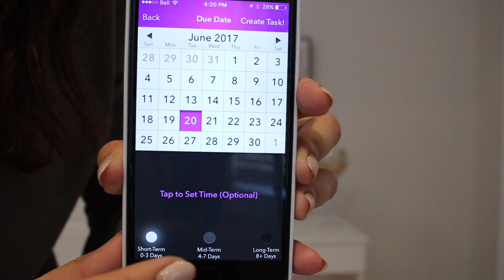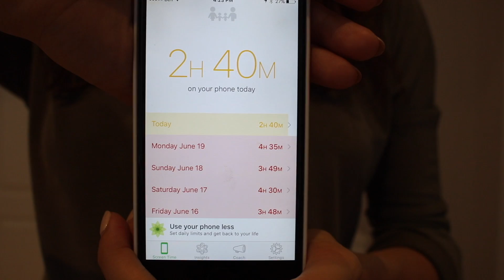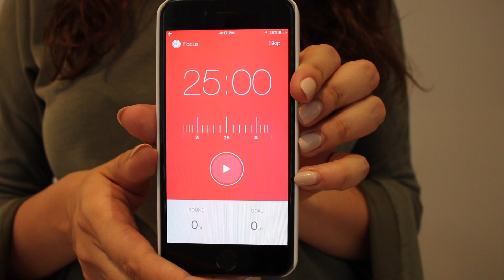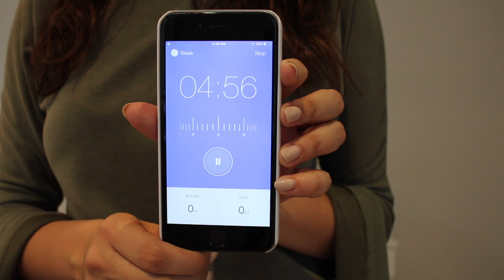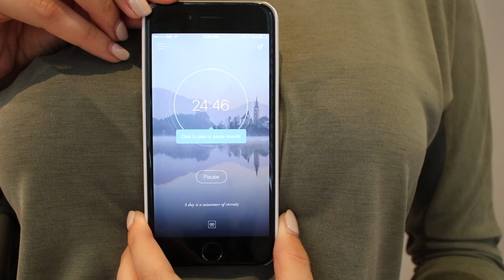5 Alternative Productivity Apps | with Melissa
I spoke with Melissa a lot about apps for bloggers and being productive in your daily routine. I loved all of the resources she recommended, very alternative to our regular set of resources on this channel.

These are some great time-saving apps for Android! Well-worth checking them all out! Feel free to add Melissa after checking out this video! More collabs to come!

Hello. I'm Francesco! Remote-working marketer by day, Productivity app reviewing YouTuber by night. Based in the UK. Enthusiastic about technology!